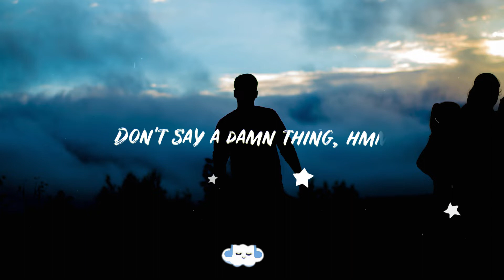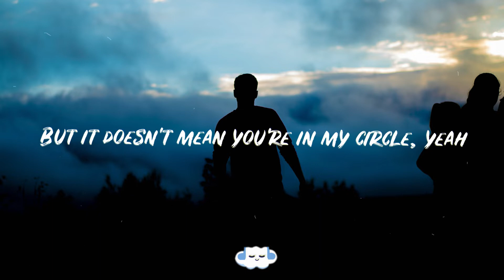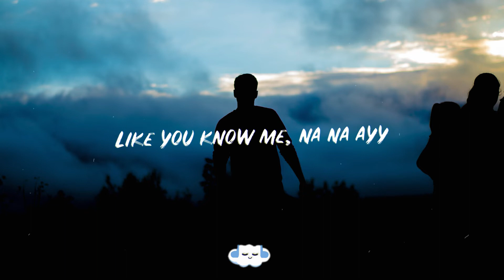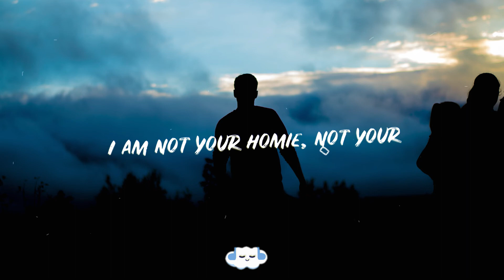Jax Jones & RAYE - You Don't Know Me (Clean - Lyrics)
Here's a brand new video on clouds on earth!

Information About The Channel:
- Welcome to "clouds on earth." Here we post your favorite nostalgic hits. You can suggest any songs that you want to see in the comments below.
- This channel is a second channel to Cloudy Hits.